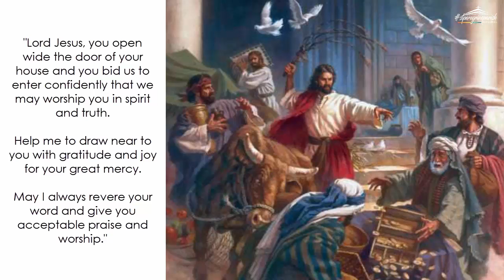Friday (November 23) : "All the people hung upon his words"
Daily Quote from the early church fathers: The home of sanctity, by Augustine of Hippo, 354-430 A.D.

"God does not want his temple to be a trader's lodge but the home of sanctity. He does not preserve the practice of the priestly ministry by the dishonest duty of religion but by voluntary obedience. Consider what the Lord’s actions impose on you as an example of living... He taught in general that worldly transactions must be absent from the temple, but he drove out the money changers in particular. Who are the money changers, if not those who seek profit from the Lord's money and cannot distinguish between good and evil? Holy Scripture is the Lord's money." (excerpt from EXPOSITION OF THE GOSPEL OF LUKE 9.17–18)